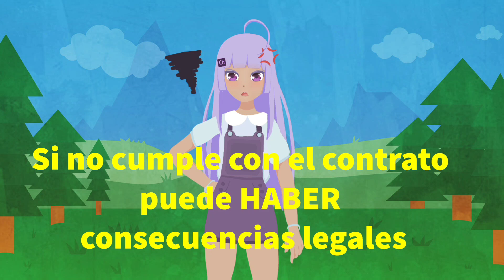LAS 5 FORMAS IMPERSONALES DEL VERBO HABER. IMPERSONAL FORMS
El verbo haber es muy importante en español ya que se usa para firmar todos los tiempos compuestos.

Comenzaremos por las 5 formas impersonales que son fáciles de aprender porque no cambian y se usan para todas las personas.